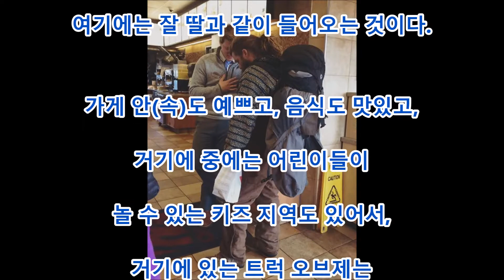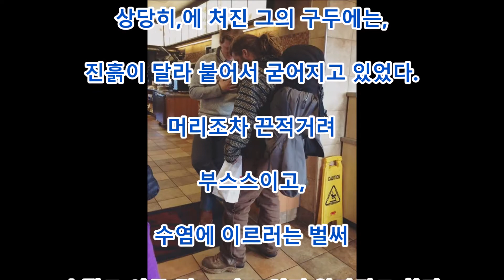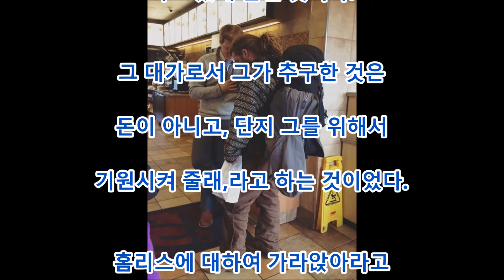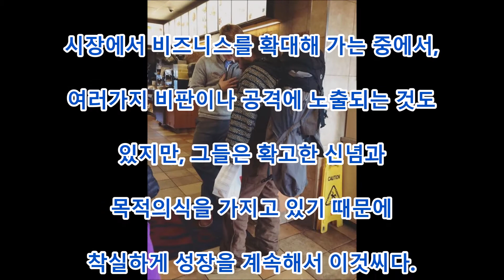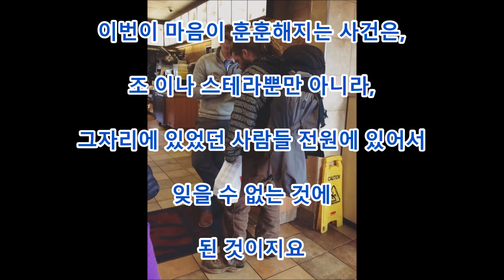감동 홈리스의 남성이 레스토랑에 들어가 왔다. 그 때 레스토랑의 매니저가 취한 행동은?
댓글

미국 앨라배마에 사는 남성은 딸의 스텔라와
함께 근처의 레스토랑 체인
"체크 안심 이"에서 식사를 했대요.
그래서 그들이 목격한 것은 그가 Facebook에 올리고 있다
이 사진의 장면이었습니다.
이번의 훈훈한 사건은 죠이나 스텔라만 아니라
그 자리에 있던 사람들 모두에게 잊지 못할 것에
된 것입니다

Aikichi Channel

인용 전

관련 동영상

화상 인용 전